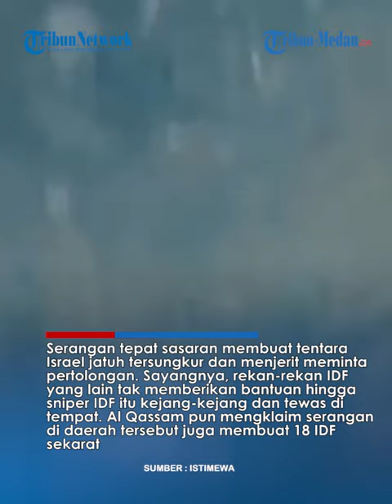KARMA ISRAEL, Niat Jahat Habisi Al-Jamiat di Gaza Berujung Sniper Israel Tewas Ditembak Punggungnya!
TRIBUN-MEDAN.COM - Pasukan Pertahanan Israel (IDF) sedang melancarkan aksinya untuk melibat Al-Jami'at Gaza.

Namun aksi tersebut terhenti lantaran sniper Al Qassam menembak tewas penembak jitu Israel.

Tembakan tepat sasaran itu membuat sniper IDF tersungkur hingga kejang-kejang sebelum tewas.

Dikutip dari Almayadeen Net, persitiwa itu terjadi pada Rabu (7/2/2024).

Al Qassam mengklaim melakukan beberapa operasi efektif melawan IDF.

Pasalnya, operasi tersebut membuat sejumlah tentara Israel tewas dan terluka.

Brigade Al Qassam mengklaim menggunakan peluru termobarik untuk menargetkan unit yang bersembunyi di gedung, drone bunuh diri, dan berbagai jenis granat berpeluncur roket (RPG).

Dalam Telegramnya, Al Qassam mengunggah video yang memperlihatkan snipernya menembak tewas penembak jitu Israel.

Saat itu terlihat dua tentara Israel sedang memberikan komando ke tank Merkava yang melibas Gaza.

Dilaporkan tentara Israel sedang melibas dan menggali di daerah Al-Jami'at Kota Gaza Barat.

Namun sniper Al Qassam langsung menembak punggung satu di antara tentara Israel itu.

Serangan tepat sasaran membuat tentara Israel jatuh tersungkur dan menjerit meminta pertolongan.

Sayangnya, rekan-rekan IDF yang lain tak memberikan bantuan hingga sniper IDF itu kejang-kejang dan tewas di tempat.

Al Qassam pun mengklaim serangan di daerah tersebut juga membuat 18 IDF sekarat